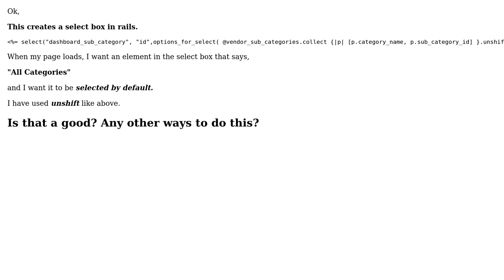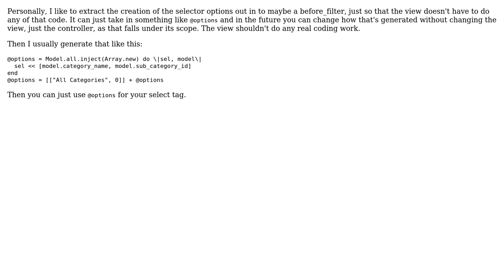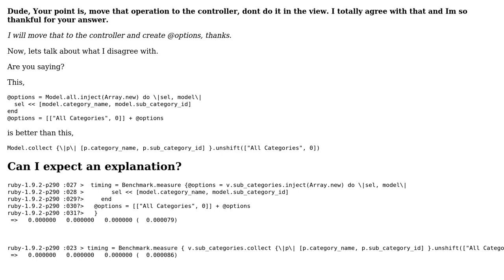rails select box options default not from the array (3 Solutions!!)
rails select box options default not from the array

With thanks & praise to God, and with thanks to the many people who have made this project possible! | Content (except music & images) licensed under CC BY-SA | Music | Images & others | With thanks to user MrDanA user coletrain user beck03076 and the Stack Exchange Network Trademarks are property of their respective owners. You are responsible for your own actions.